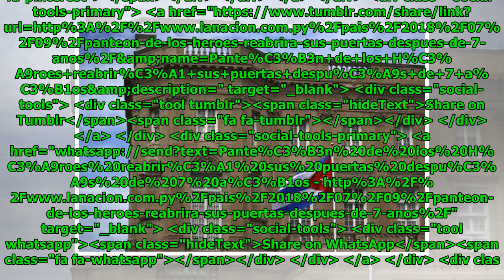Panteón de los Héroes reabrirá sus puertas después de 7 años Global Now TV